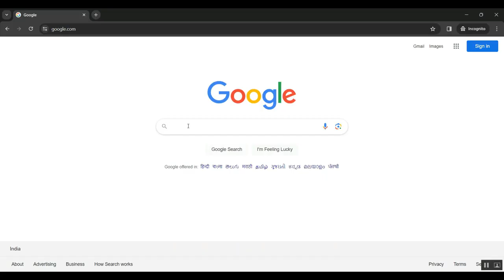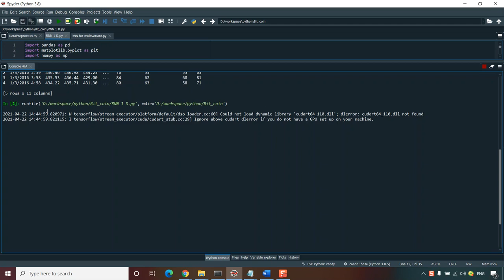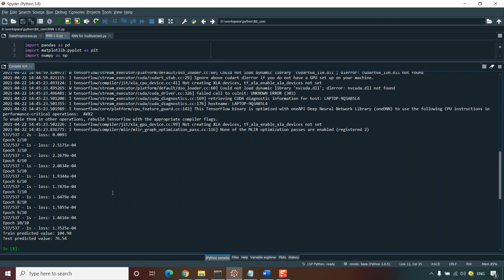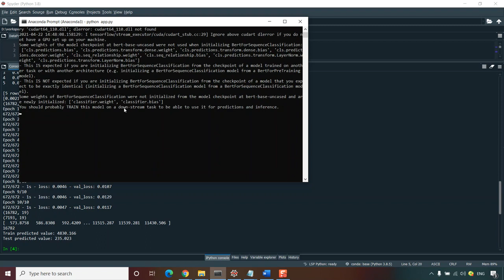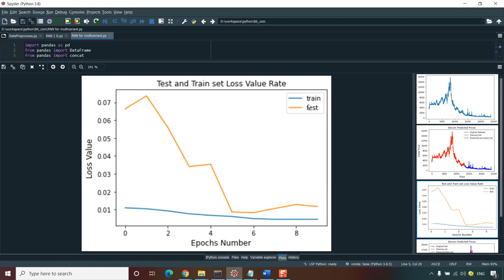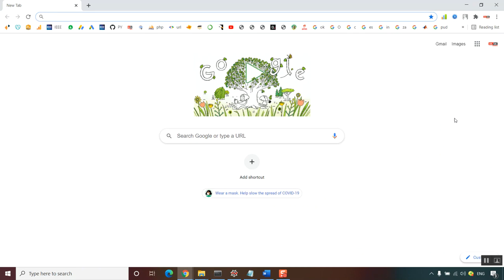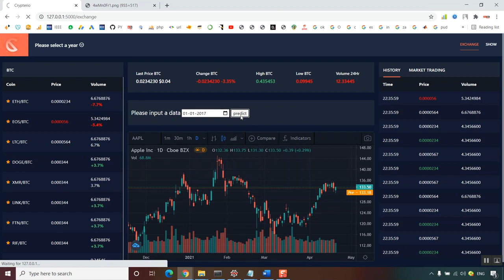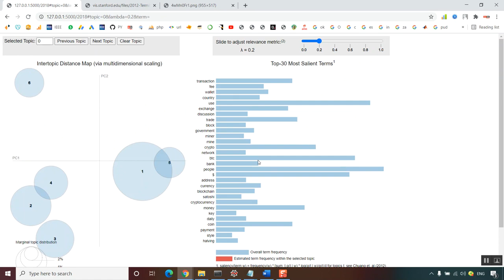A Scalable Protocol for Driving Trust Management in Internet of Vehicles With Blockchain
IEEE PROJECTS 2024 TITLE LIST

* Complete Source Code
* Complete Documentation
* Complete Presentation Slides
* Flow Diagram
* Database File or Dataset
* Screenshots
* Execution Procedure
* Video Tutorials
* Supporting Softwares

Support Specialization
* 24/7 Support
* Ticketing System
* Voice Conference
* Video On Demand
* Remote Connectivity
* Document Customization